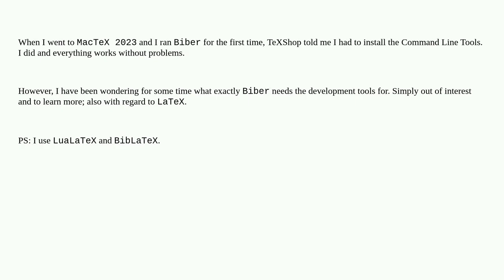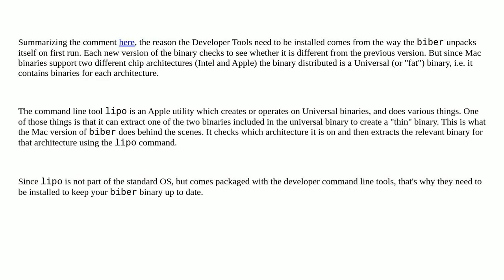Tex: Why exactly does Biber need Command Line Tools?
Why exactly does Biber need Command Line Tools?

A special thanks goes out to the community

  macos biber biblatex mactex